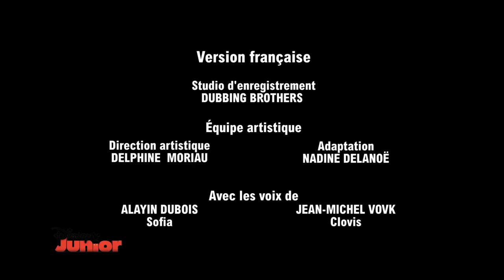Princesse Sofia | Chère Sofia : Les joies de l'école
Découvrez l'épisode en entier de Princesse Sofia - Chère Sofia : Les joies de l'école.

Sofia répond à la lettre de Ryan qui lui demande quel genre de choses elle fait dans son école.